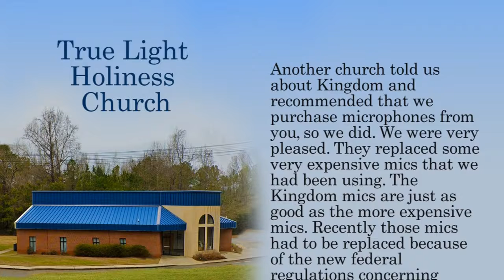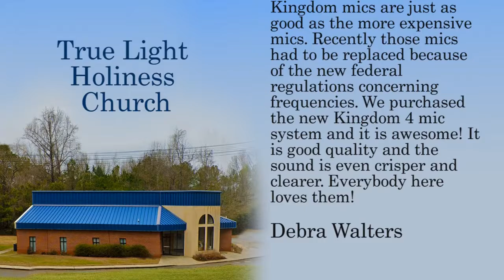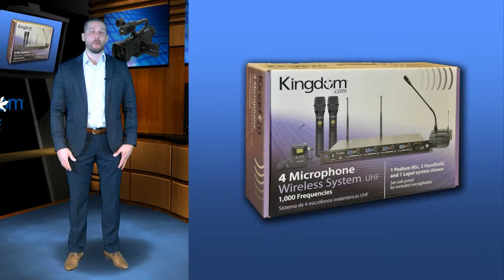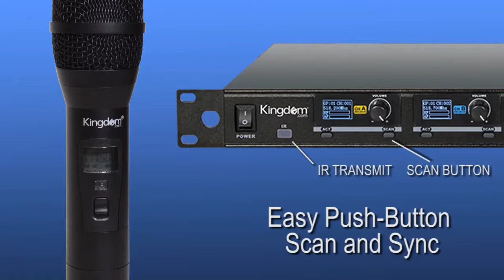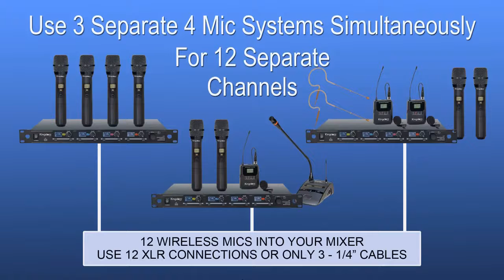Kingdom 1000 Channel 4 Mic System SYSV5 Series